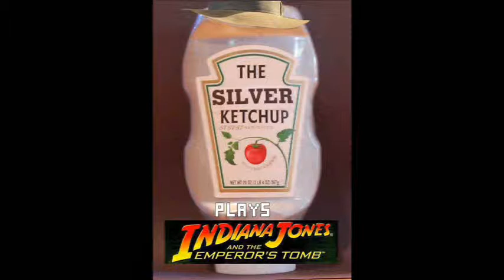11-Let's Play Indiana Jones and the Emperor's Tomb Flying and Mutants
Indiana Jones levels up and gains the ability to fly! Well, not really, but he does battle some random mutant thing that makes no real sense really when you think about it but whatever this sentence is long. But then he gets a dragon shard thing.